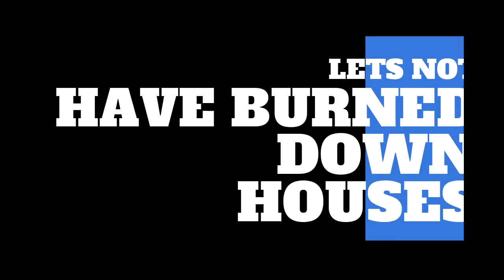Myth: Microwaving Masks is a Good Idea